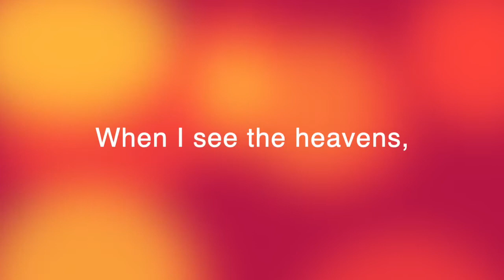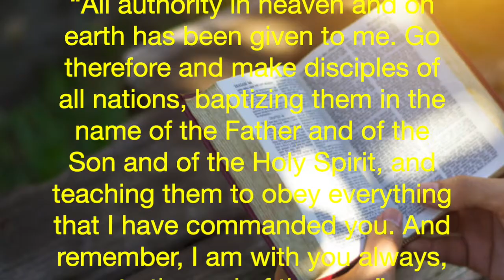Trinity Sunday 2020 Ft Message from Bishop Jill Duff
This Sunday marks our 275th Anniversary. Worship service including prayers music and a message from Bishop Jill Duff